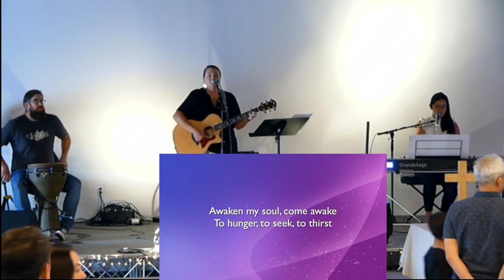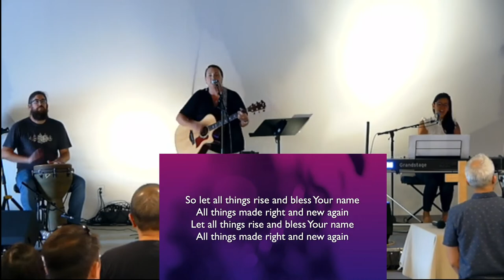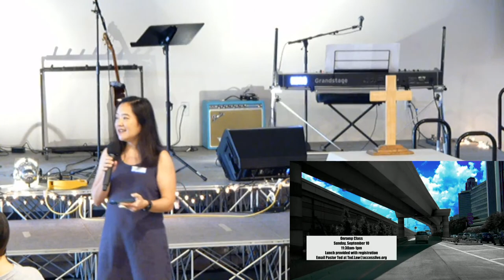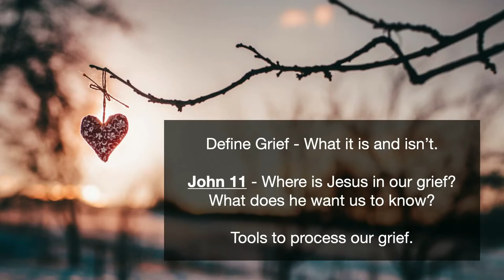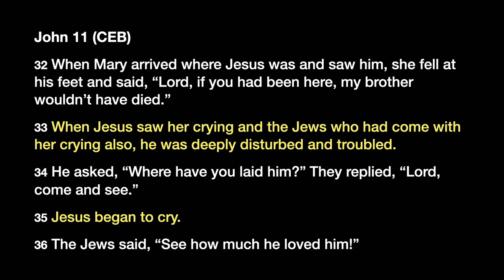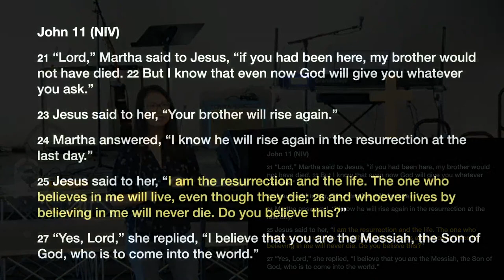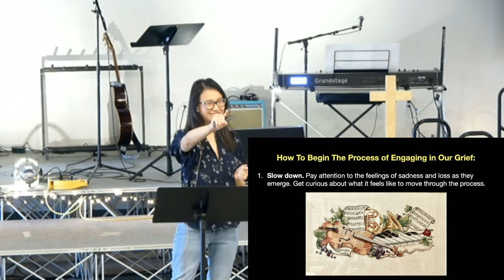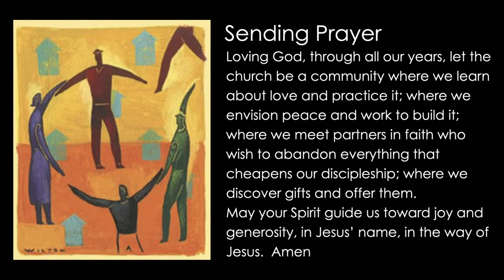August 27, 2023 | With All Our Hearts - Grief and Loss | Grace Lin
Get connected:
Thank you for joining us!  For more about Access, please visit our
That's the best way to keep up with what's going on in our community.

Intro songs by Scott Holmes
Songs used (not in order): Postcards, Clear Progress, Hopeful Journey, Storybook, Upbeat Party

CCLI license for worship songs:
Copyright License
3109421 Size B

Streaming License
20123896 Size B